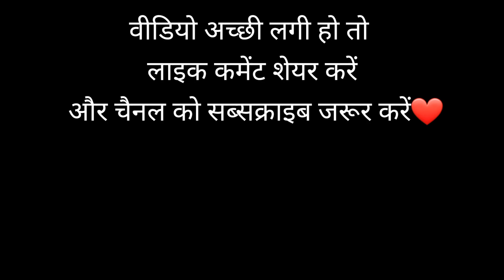जब Girlfriend ने Boyfriend को मारा चांटा🥺 || Badnam Engineer